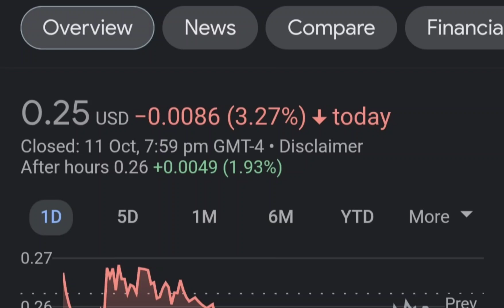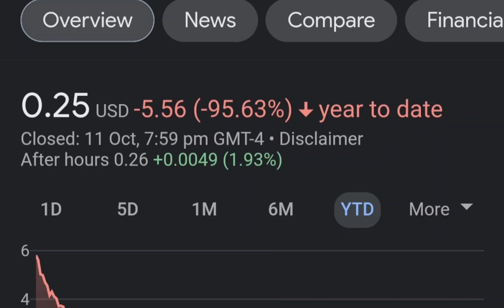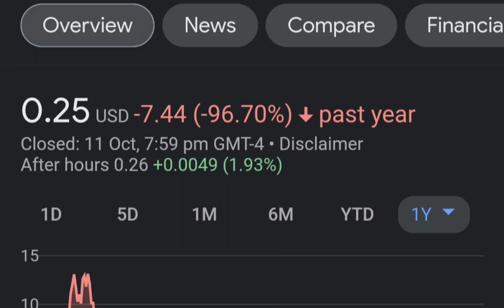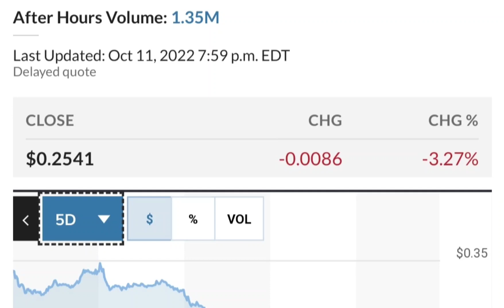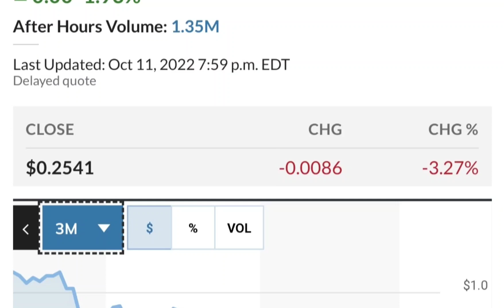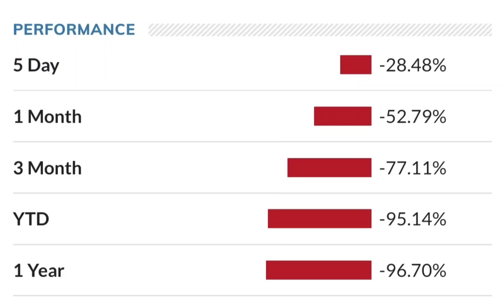MULN Stock Breaking News Today Mullen Automotive MULN Stock Short Squeeze Analysis MULN Stock